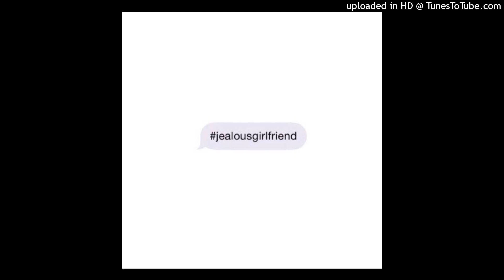ANGEL DIARY - learn the light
From "jealousgirlfriend" by ANGEL DIARY